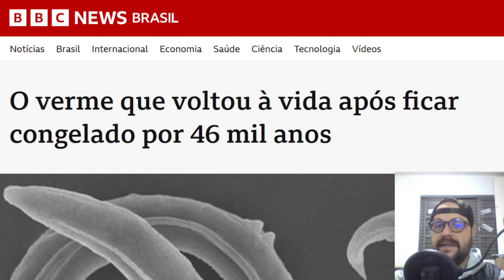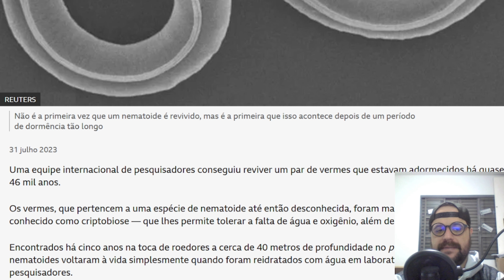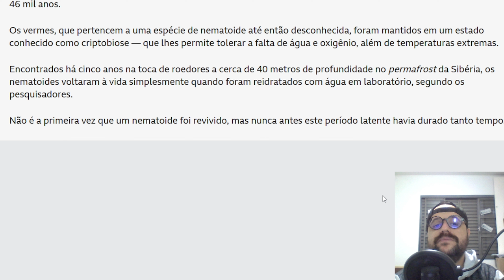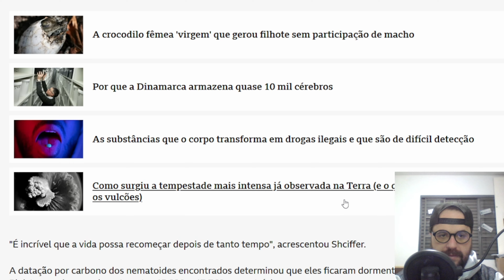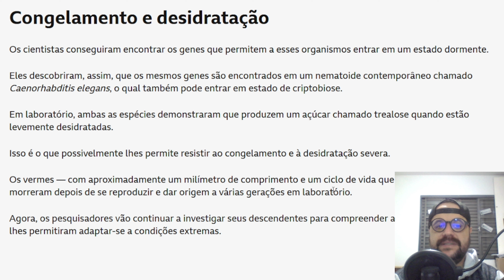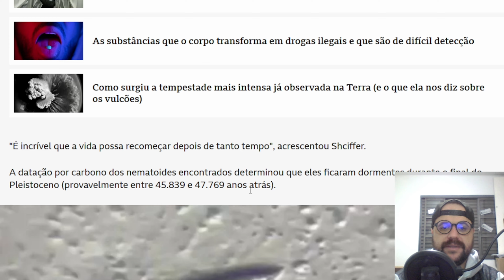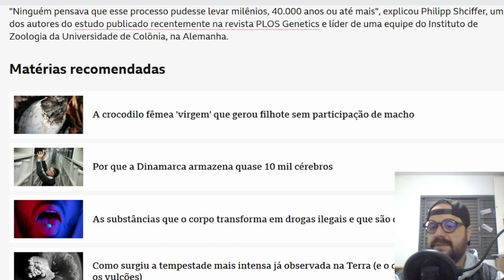BBC News Brasil - Verme que voltou à vida após ficar congelado por 46 mil anos - Leitura Reativa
Apresentamos artigo da BBC Brasil com leitura reativa, que se completam:
Tema de hoje: "Uma equipe internacional de pesquisadores conseguiu reviver um par de vermes que estavam adormecidos há quase 46 mil anos.
Os vermes, que pertencem a uma espécie de nematoide até então desconhecida, foram mantidos em um estado conhecido como criptobiose — que lhes permite tolerar a falta de água e oxigênio, além de temperaturas extremas."

0:00 - Introdução - Questionamento do Ronan
2:50 - Congelamento e desidratação